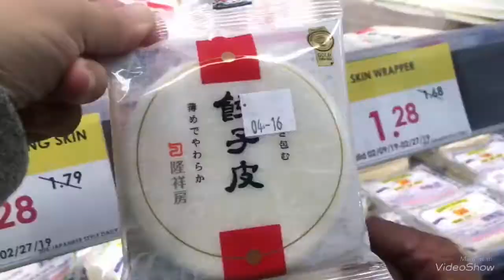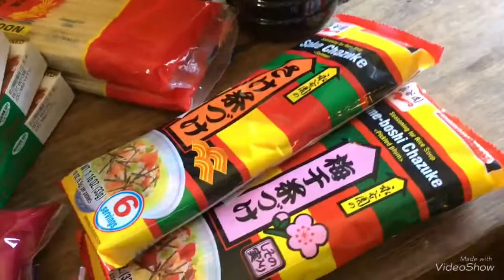密着！仕事でモハベ砂漠の自宅からサンペドロまで/日系のスーパーTokyo Centralでお買い物/ラーメン Kiraku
(日本語はこの下)
Took 4 hours to get to LA cause of the traffic(Normally it takes 2 hours)

Had dinner at our favorite KIRAKU RAMEN and shopped at Tokyo central Japanese grocery store for the first time.

久しぶりに砂漠からLAまで行ってきました。
渋滞がなければ2時間で着くところを4時間もかかってしまいましたー

いつも行く「きらくラーメン」と初めて行った日系のスーパー「Tokyo Central」！

実はこの動画には続きがあるのです…もしかしたら後でアップするかも？